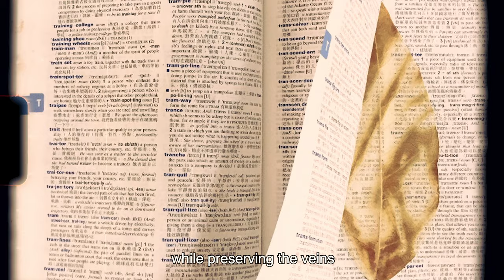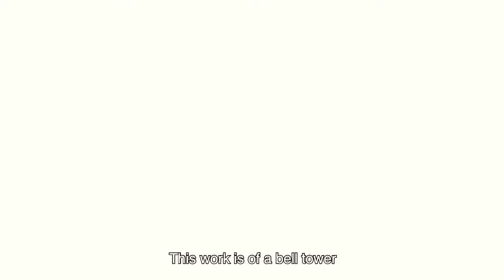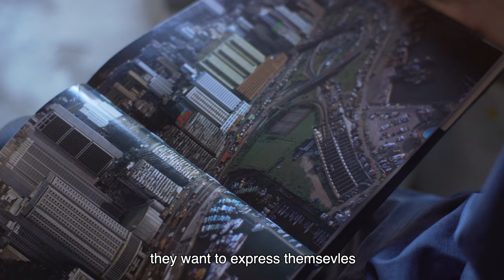DesignInspire 2020 - Interview with Local Artist Giraffe Leung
HK artist – Giraffe Leung shares his art pieces made up of white orchid tree leaves, depicting various impressive scenes in the past of Hong Kong.

This creative work is featured under the “DesignInspire - Hong Kong Creative Force” campaign, which is led by the HKTDC to promote local creative talents.

Follow @HKTDCInspirations Facebook Page to get more design inspirations.